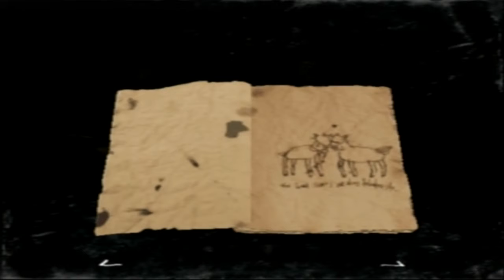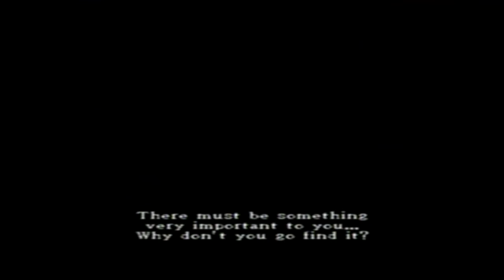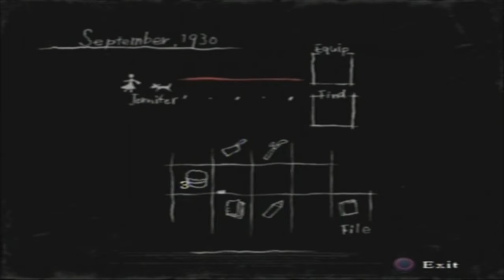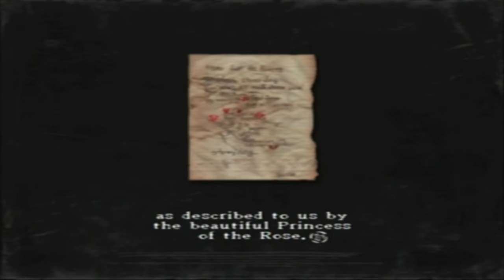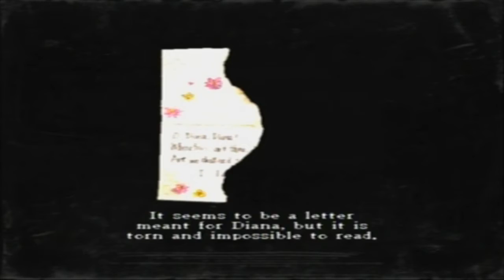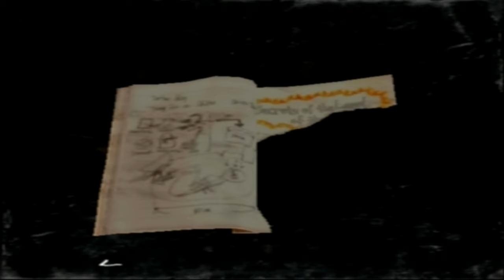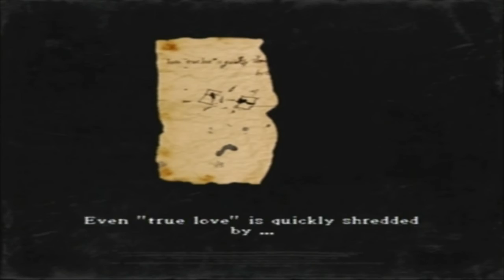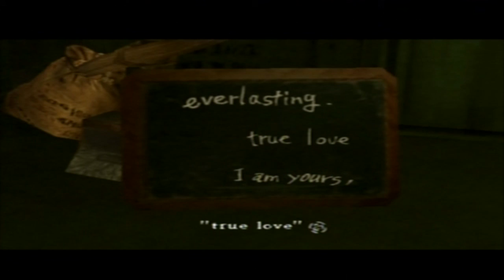Rule of Rose [Part 7] September 1930 - The Goat Sisters ; Third Boss: Mary & Sally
A blind & commentated Let's Play / Playthrough / Walkthrough of the PS2 survival-horror game telling the cruel and beautiful tale of the Red Crayon Aristocrats, Rule of Rose. In part seven, we learn about the Wise-Looking Princess, Meg. She is in love with the strong-willed princess, Diana, but is terribly rejected. We chase goats, and ultimately face the goat sisters, Mary and Sally, who wield giant scissors for some reason. Then we get put into a potato bag and get a lot of insects stored in with us. Enjoy!